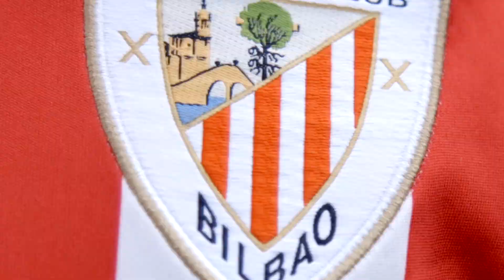Porque una competición tan especial necesita un himno a la altura.